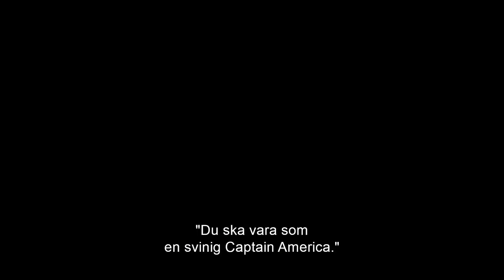THE SUICIDE SQUAD – DC FanDome Exclusive Sneak peek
THE SUICIDE SQUAD, en film av James Gunn.
Biopremiär 2021.

Med: Margot Robbie, Idris Elba, Joel Kinnaman, John Cena, Viola Davis, Jai Courtney, Michael Rooker, Flula Borg, David Dastmalchian, Daniela Melchior, Steve Agee, Mayling Ng, Peter Capaldi, Alice Braga, Pete Davidson, Nathan Fillion, Sean Gunn, Storm Reid, Taika Waititi, Joaquín Cosío, och Juan Diego Botto.